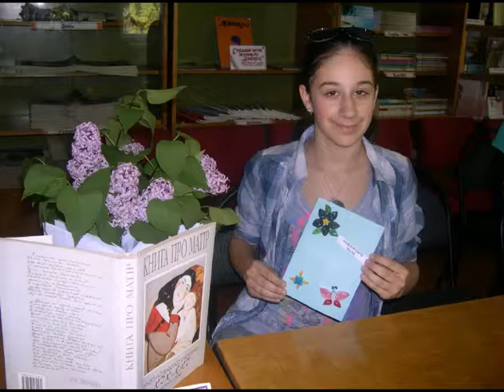Найдорожчі мамі. Квілінг.avi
Підготовка до Дня Матері в Тернопільській міській бібліотеці №2 для дорослих. Юна майстриня Віта Моргун дає уроки квілінгу для дівчаток ЗОШ №16.